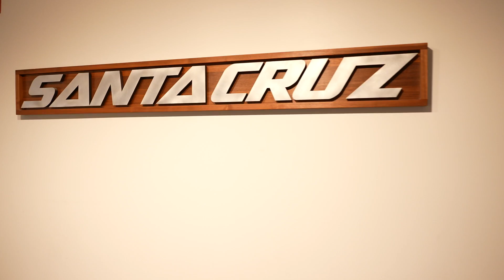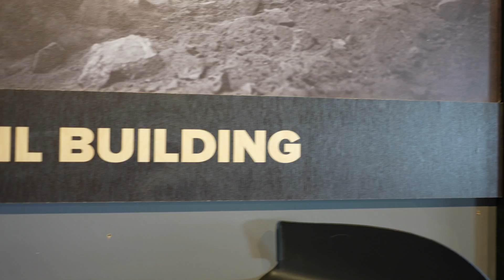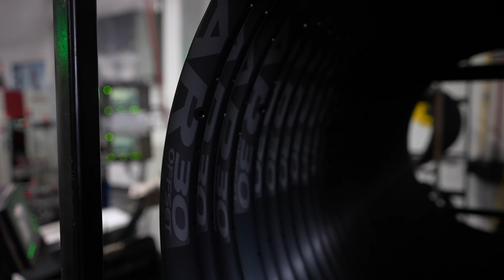Is This The Coolest Bike Brand In The World? | Santa Cruz Bicycles Factory Tour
Santa Cruz Bicycles is a company with a long history in mountain biking and racing, especially downhill racing! In a recent video, Martyn Ashton asked the public who they thought the coolest bike brand is and many people answered Santa Cruz. So while out in California Martyn went to visit the factory.

The Latest GMBN T-Shirts, Jerseys & More!

Who do you think is the coolest bike brand? Let us know 👇

📹 What Is The Coolest Bike Brand?

Painting (Instrumental Version) - Velee
Comida Soul - El Flaco Collective
INFRARED - BLUE STEEL
The Girl Next Door (Instrumental Version) - Andy Delos Santos